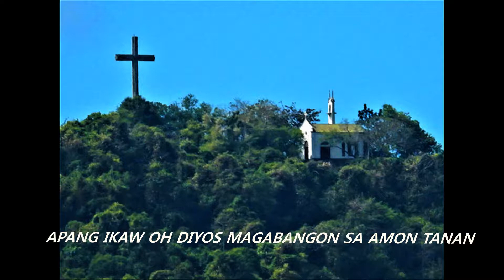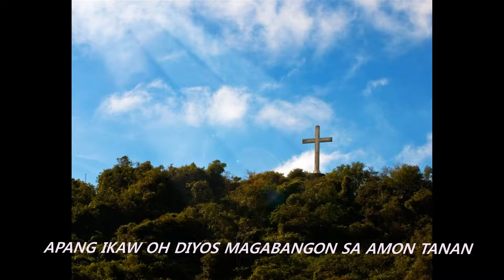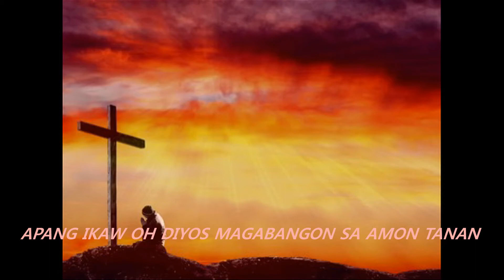GUIMARAS:MAGABANGON KITA TANAN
A song dedicated to the victims of Guimaras-Iloilo Strait Tragedy  and to my fellow GUIMARASNON happened on August 3, 2019.
GUIMARASNON: ULULUPOD, KITA ANG MAGABANGON.
WE ARE RESILIENT, WE ARE ONE.
"GUIMARAS, MAGABANGON KITA TANAN" Lyrics and Music by Vanessa June Estrevencion